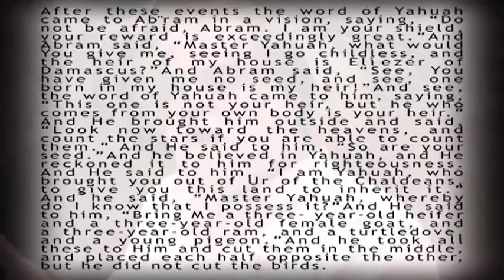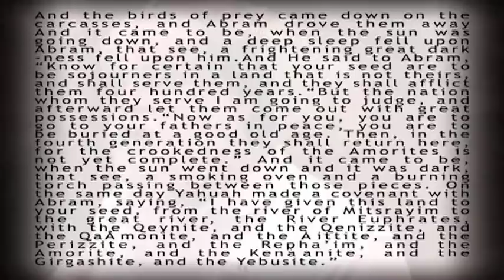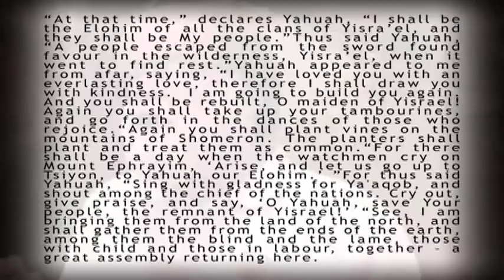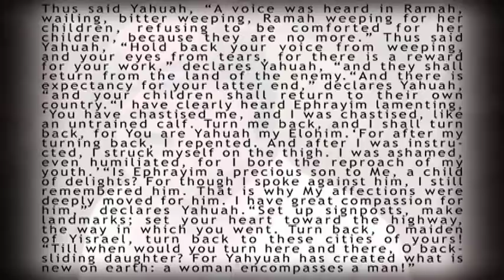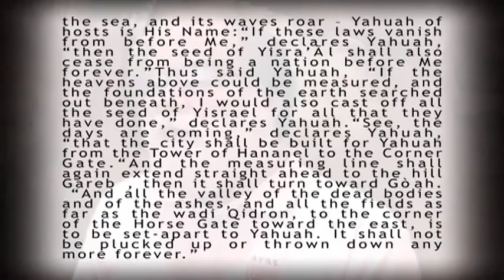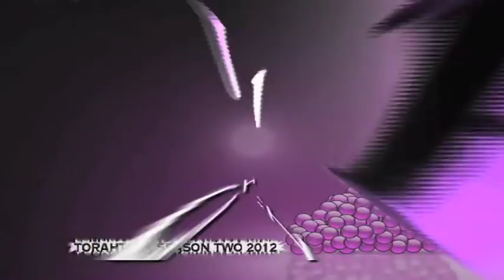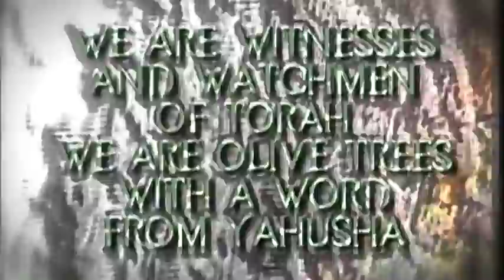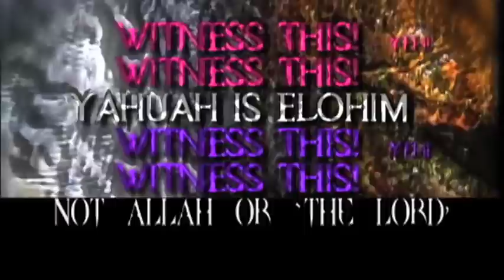TORAHTALK FIRSTFRUITS ep03: The Everlasting Covenant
SEASON 02 - THE FIRSTFRUITS TEACHING 2012 - LEW WHITE - MARK DAVIDSON. The Boys discuss THE EVERLASTING COVENANT that Yahusha made with His people Yisrael. They knew His Name and He called them back into obedience at Sinai by giving them a Marriage Covenant of Love, with vow (the commandments) and a sign also (the everlasting weekly sabbath day). Presented & Produced by the Team @ The Torah Institute . . .